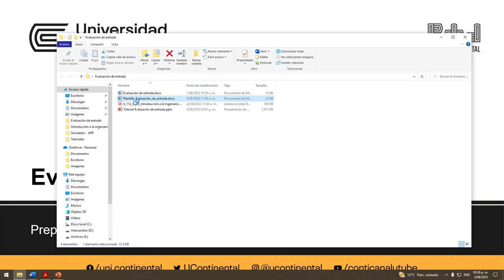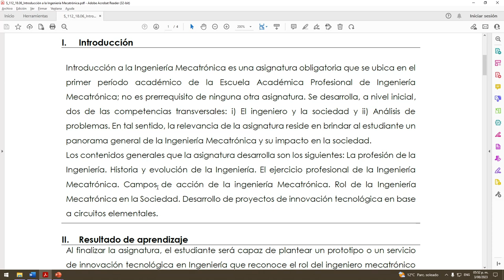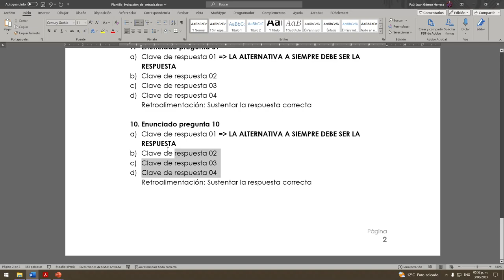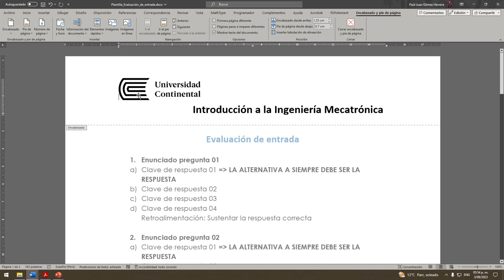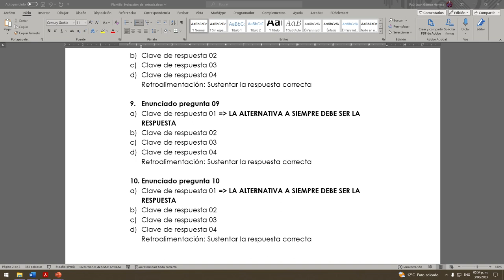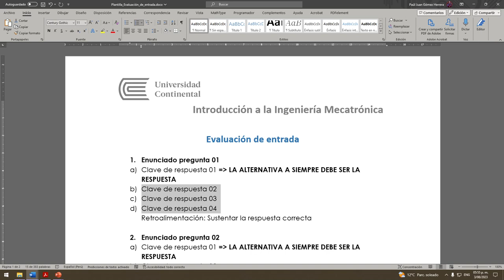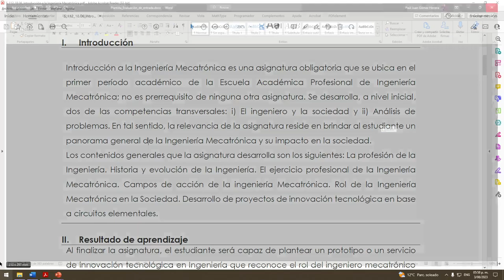Evaluación de entrada [Generalidades]-DI